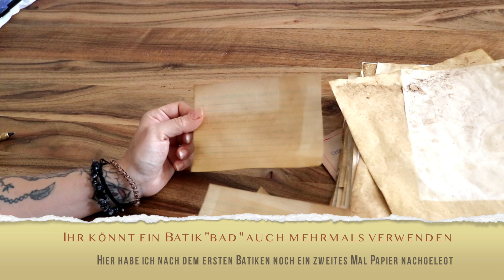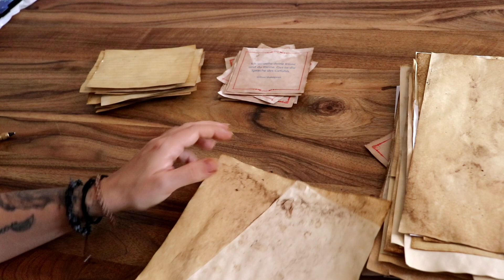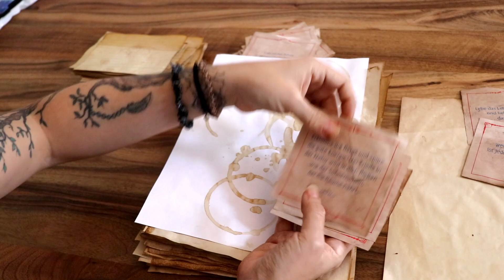DIY: Papier batiken - Tea & Coffee Dying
Im heutigen Video möchte ich euch eine der vielen Varianten zeigen, um Papier mit Tee und/oder Kaffee zu batiken bzw. färben.

Alles was du brauchst ist:
Wasser
Tee (lose oder Beutel)
und/oder Kaffee (am besten gemahlenen Filterkaffee)
Papier (da funktioniert ab 80g/qm fast alles, das nicht beschichtet ist)
Eine Wanne zum Batiken

Falls es noch Fragen dazu gibt, dann stell mir diese gerne in den Kommentaren :)

Du hast keine Zeit oder Lust Papier selbst zu färben? Dann findest du eine kleine Auswahl in meinem Shop

Namasté
Deine Mojo Di

Die geführten Meditationen, Phantasiereisen, Tipps und Ratschläge auf meinem Youtube-Kanal und in meinem Blog geben nur meine eigenen Erfahrungen wieder und ersetzen nicht die Diagnose und Behandlung durch einen Arzt oder Heilpraktiker!

// Mein Equipment //

Greenscreen aus Stoff
Wandteppich Mandala gold weiß
Handyhalterung & Ringlicht

** Amazon Werbelinks - Wenn du etwas über diesen Link bestellst, erhalte ich eine kleine Provision

// Infos //

◉ Werbevideos werden im videotitel mit ad und im video mit Werbevideo gekennzeichnet
◉  Produktplatzierungen werden im Video mit Produktplatzierung gekennzeichnet
◉ Videos können PR-samples enthalten (Kennzeichen *)